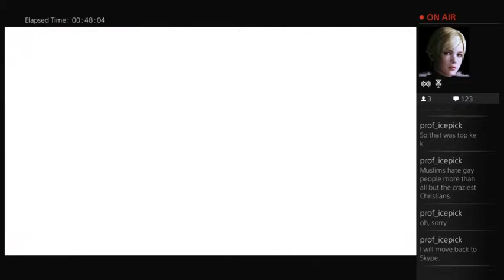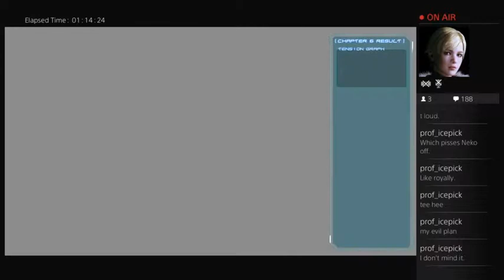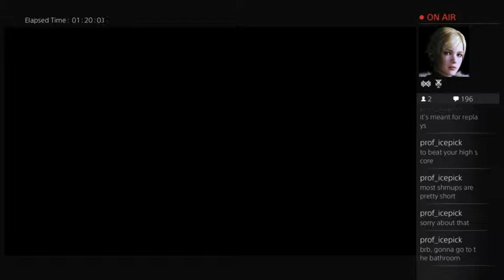Astebreed Normal playthrough